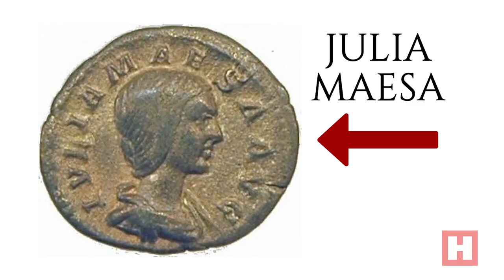This Week in History – Roman Emperor Murdered For Decadent Partying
In 222 AD, hard-partying Roman Emperor Heliogabalus angers city officials with his socially deviant behavior, leading them to plot his assassination.